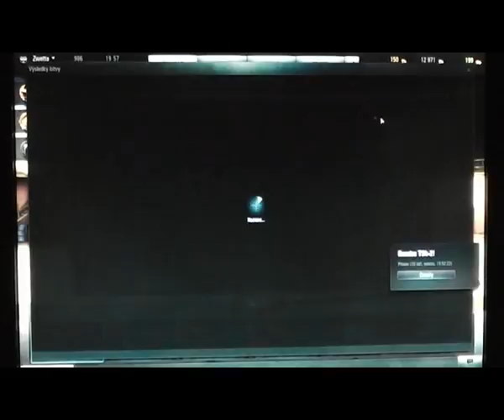Ukázky her - World of WarPlanes /SKY MY a Palosko 54 (CZ)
Takže čus lidi, já vás vítám u dalšího videa a dnes to bude World of WaPlanes s mím kamarádem Paloskem. Snad se vám to bude líbit.